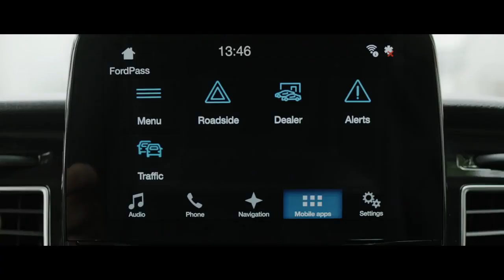Discover The New Ford Transit Custom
Discover the New Ford Transit Custom in this short video.

New Transit Custom has undergone some big changes. Bold new styling. A clean and logically laid-out interior and an outstanding range of driver assistance features, designed to make your working life easier. While Transit Custom has gained many new features, it’s retained its superb load-carrying ability, legendary toughness and appetite for hard work.